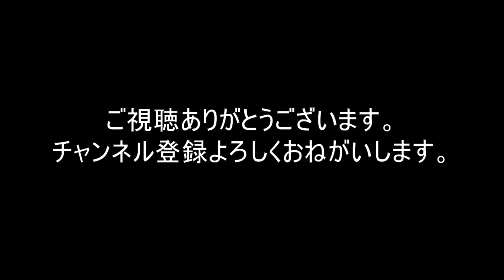道の駅世羅。ハーレーのでぶっちょボーイでいくおっさんのバイクツーリング模様とBGM付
harley-davidson
道の駅世羅から高速道路の無料区間を走るだけ。ハーレーのでぶっちょボーイことファットボーイに乗って今日も出かけていく陽気なとっつあん。